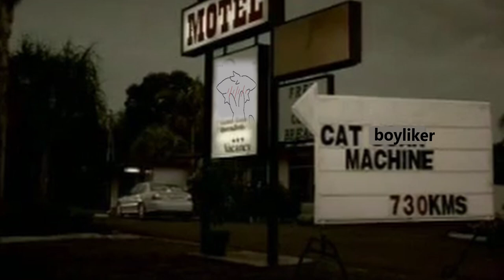Flying Doctors cure horniness